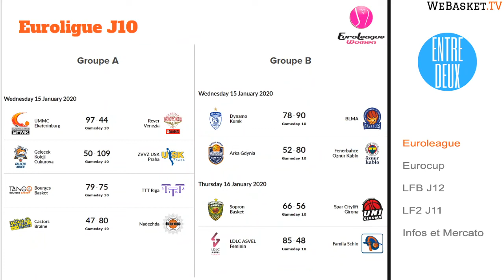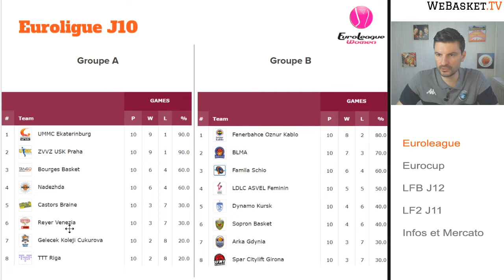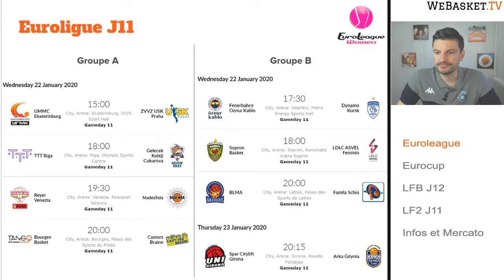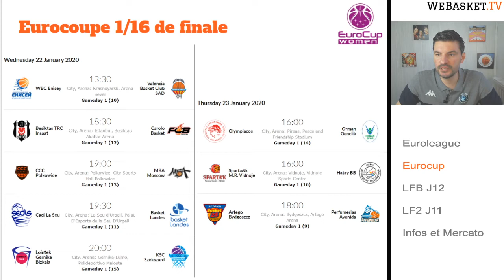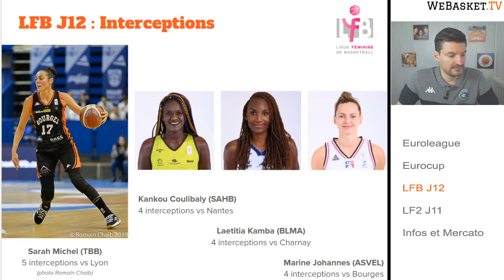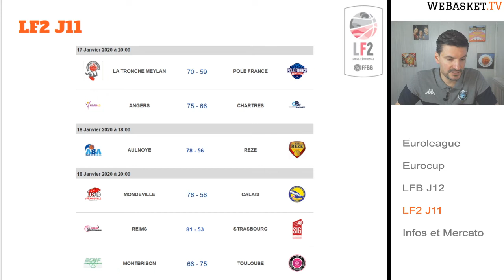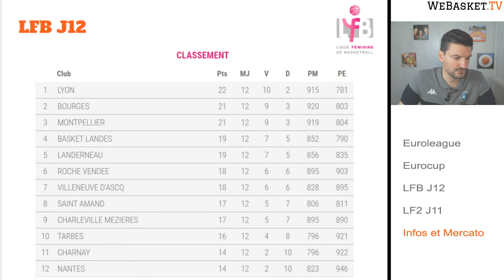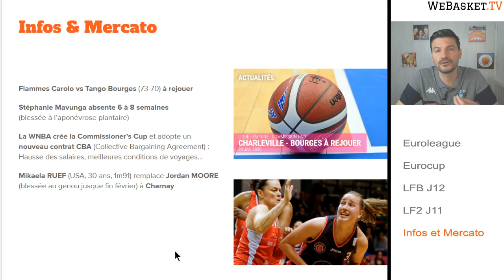3/3 pour les Françaises en Euroleague, LFB, LF2 : Entre-Deux l'émission basket féminin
👊 Ayez un MENTAL D’ACIER ! 👊

🏆 Recevez GRATUITEMENT notre interview vidéo exclusive de 5 tops joueuses de Ligue Féminine de Basketball ! Pour découvrir l’état d’esprit de vos championnes, cliquez sur le lien suivant

Retrouvez comme tous les lundis à 19h, l’émission Entre-Deux entièrement consacrée au basket féminin.

Avec au programme du jour un beau 3/3 réalisé par les équipes françaises engagées en Euroleague (BLMA, LDLC ASVEL et Tango Bourges), la 12e journée de LFB, la 11e journée de LF2 (mi-saison) et quelques infos intéressantes.

👍 Likez la vidéo et posez nous vos questions dans les commentaires, nous y répondrons avec plaisir ! 👍